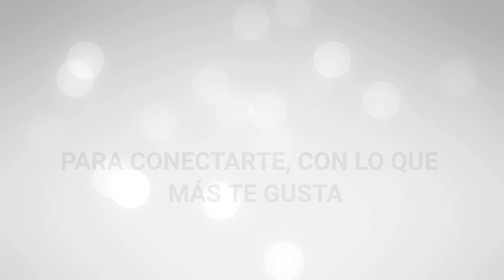asesora Geydi Patricia claro hn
SOY PRODUCER FILMS BY CALIX

creador de videos anuncios publicitarios y más contrátame al teléfono normal o por WhatsApp